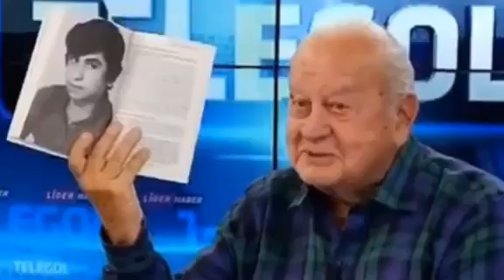HÜSEYİN KARAAHMETOĞLU TELEGOL'DE GÜNDEM OLDU